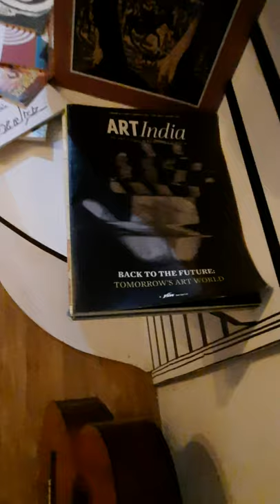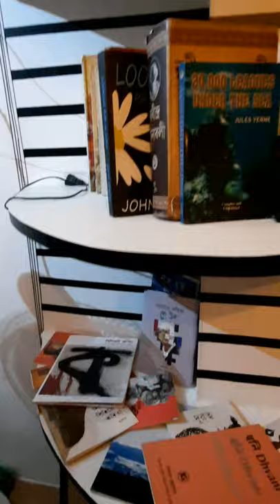a small Art workshop organized inside the very small but only studio cafe in siliguri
(15th to 17th August) 3 days small art workshop organized inside the small but only studio cafe in siliguri, where creativity meet in all sectors with Art, Music, Food.
As this is the only studio cafe in Northbengal for showcasing  the Art forms with Painting,Drawing,Writing, Music and Food too